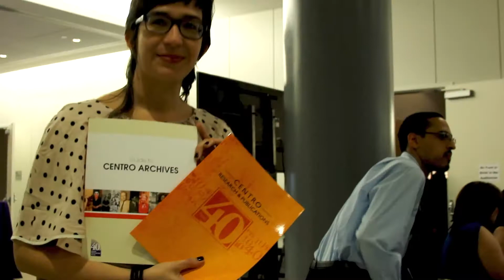Centro's 40th Anniversary Celebration 1973-2013